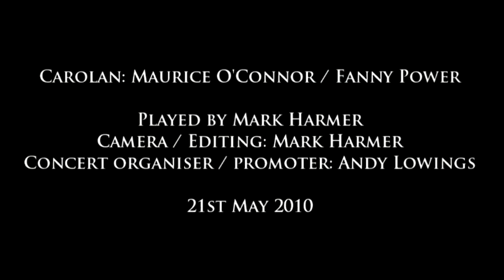Maurice O'Connor / Fanny Power - Mark Harmer - Harp, concert 21 May 2010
My arrangement of these two tunes at a concert I shared with David Watkins on 21st May 2010. Fanny Power is of course a favourite of any Irish music session - although I like to play it quite fast, as here. Andy Lowings, Director of the Stamford Harp Fesitval, organised the concert.

Technical: Canon XHA1 / Sony Vegas